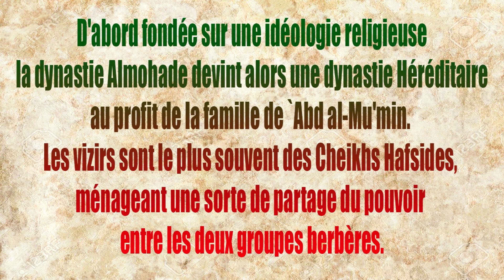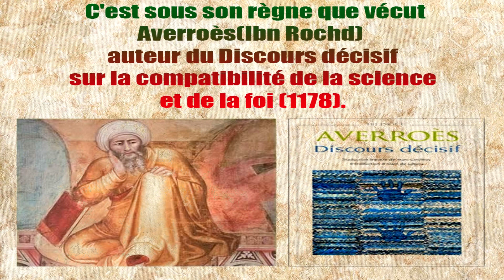Abou Yacoub Youssef Second Calife Almohade